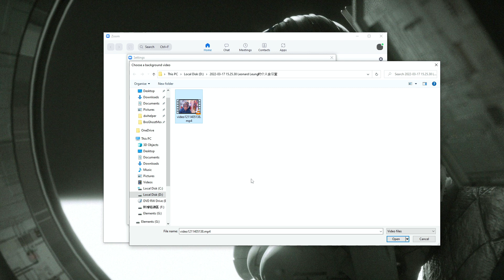[含教學] 唔好咁揚 Zoom扮開會 精神奕奕無限Loop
超易整，唔該唔好咁揚。